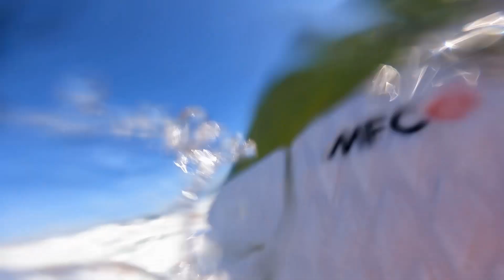Smallest Hydrofoil Board I've Tried | KT Drifter Kite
Old video of me doing a downwinder with onshore winds. The Distance was a little over half a mile.

Gear:
Lift HA 170
34 Surf Tail
Board: KT 3'6" Drifter s